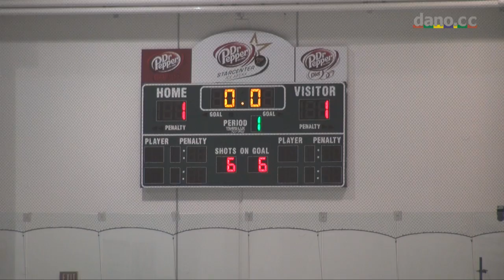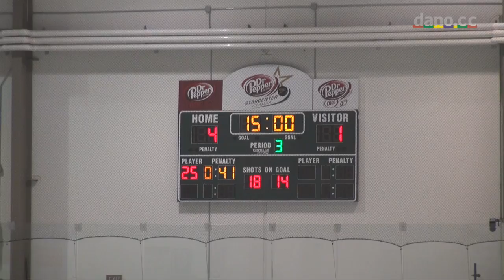Marcus Ice Hockey - Playoff 2 - 2013-03-06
vs Mansfield, 1-6 loss